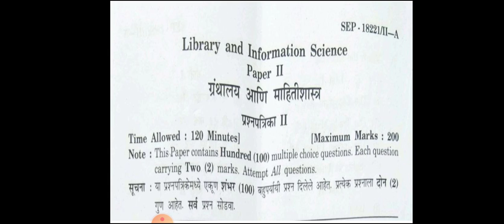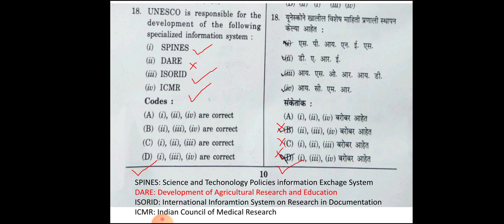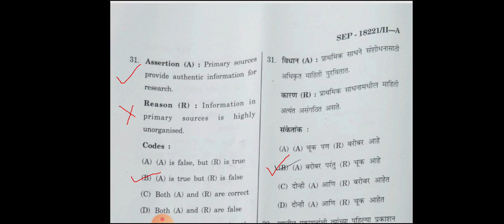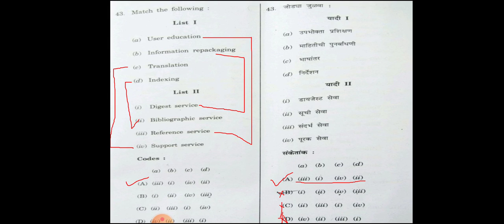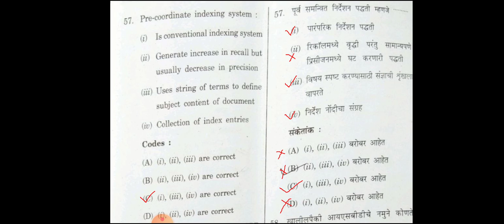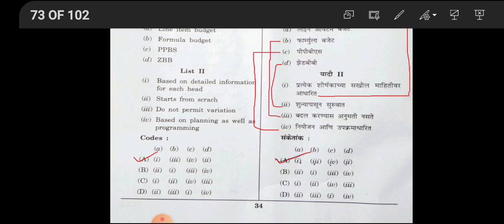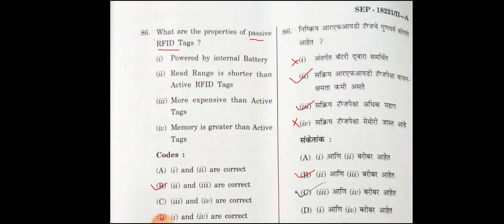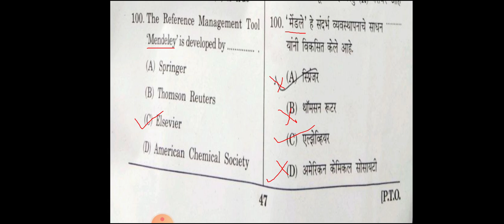MH-SET 26 Sept 2021 PAPER 2 IN LIBRARY SCIENCE 100 SOLVED QUESTION WITH ANSWER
26 Sept 2021 SET EXAM LIBRARY SCIENCE 100 SOLVED QUESTION WITH ANSWER by Prof.Vandana Shinde Vidya Niketan Guidance Center, Satara